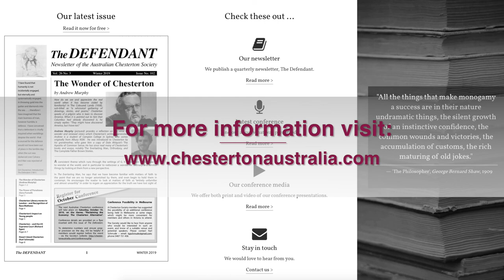John Young, "A Comment on Henry George".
John Young presented "A Comment on Henry George" at the Chesterton Conference on 19 October 2019, held at Campion College Australia.